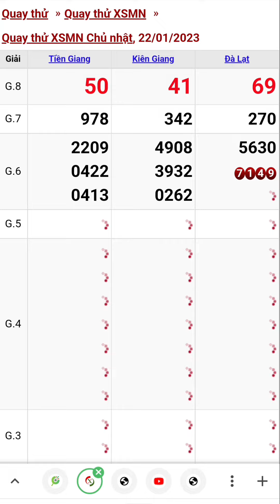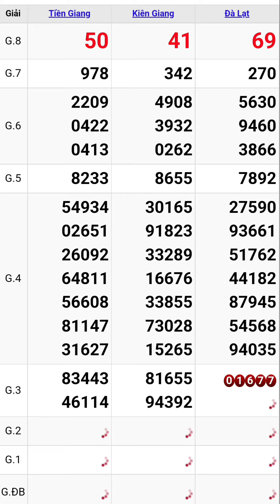Quay thử xổ số miền nam hôm nay chủ nhật ngày 22/1/2023 tiền giang - kiên - giang - đà lạt